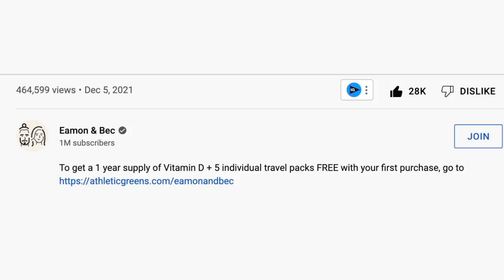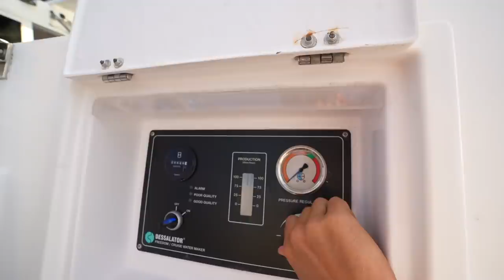STARTING BOAT LIFE w/ Sailing La Vagabonde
From full-time vanlife to boatlife in the Bahamas with our new friends @SailingLaVagabonde Which lifestyle do you prefer? 🚐 ⛵️ To get a 1 year supply of Vitamin D + 5 individual travel packs FREE with your first purchase, go

In this week's travelvlog we fly from Toronto to the Bahamas to meet Elayna & Riley and their two boys Lenny & Darwin for a liveaboard on their 48-foot catamaran... which should be interesting considering that I (Bec) am notorious for getting very sea sick on anything that rocks. We knew we'd really like hanging with these guys but we weren't prepared for how much we'd fall in LOVE with them.

Hi! We're Eamon and Bec, a Canadian couple who previously lived and traveled full-time in our self converted Sprinter Van!! When the pandemic hit in 2020 we made the difficult decision to abandon our van in Africa and fly home to Canada. In that time, we made another major dream of ours come true by buying our first home together: a cabin in the woods! We spent a year renovating the 70s cabin into our cozy, safe haven to return to in between our international van life travels.

Athletic Greens is a comprehensive, all-in-one greens powder engineered to fill the nutritional gaps in your diet and support your body’s nutritional needs across four pillars of health: Gut health, Immune support, Energy, and Recovery! It’s packed with 75 vitamins and minerals and whole food-sourced ingredients, combining the perfect amount of micronutrients, absorption and taste to jumpstart your daily routine. Athletic Greens is also available in the US, Canada, UK and Europe.